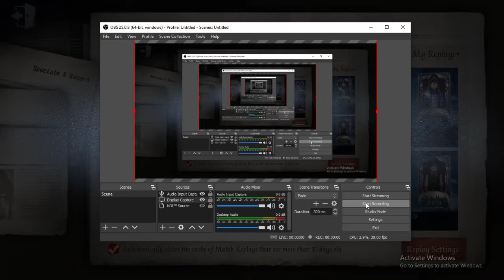[Identity V] Long Portal is Game Changing | Legendary Rank Match | Sacred Heart Hospital